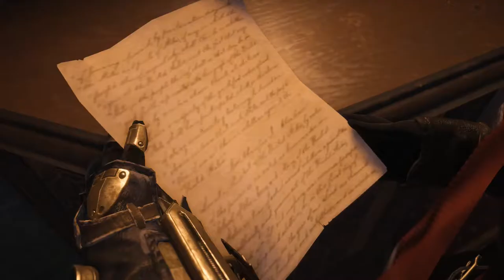Assassins Creed Syndicate pc Español Latino parte 11